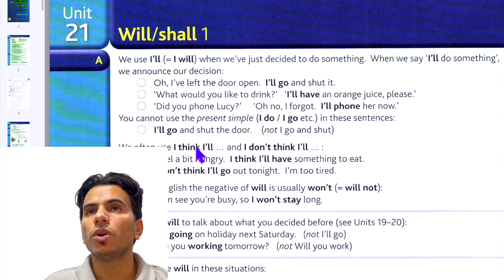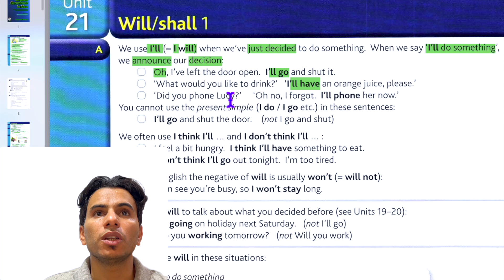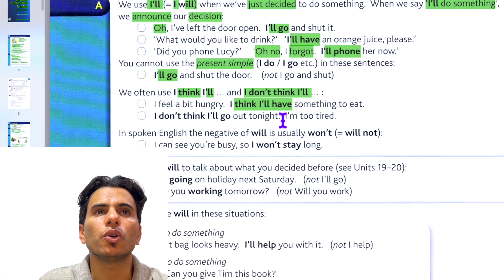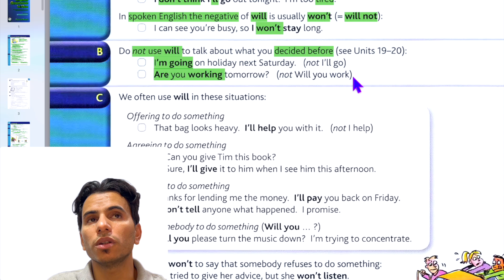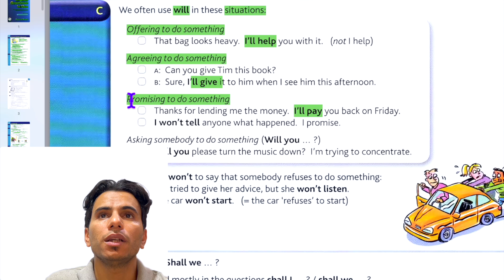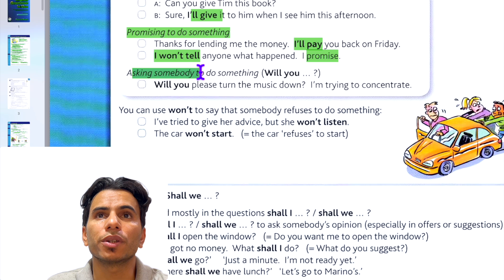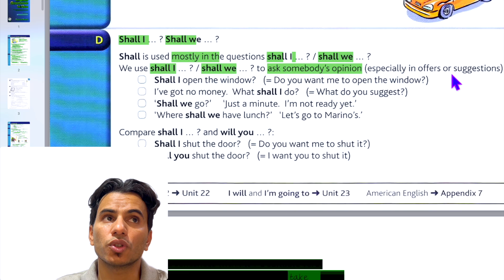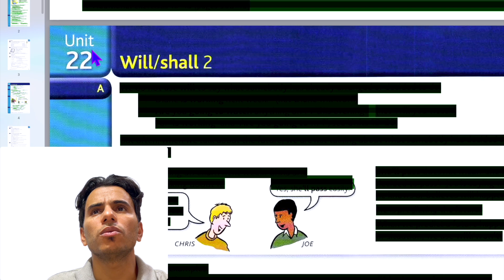٢١ نحو مرحلة اولى وحدة ٢١..(shall/will 1)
سلسلة شرح كتاب English Grammar in Use (منهج مرحلة أولى/كلية التربية)
وصف السلسلة:
هذه السلسلة مُخصصة لشرح أساسيات اللغة الإنجليزية لطلاب المرحلة الأولى في الجامعة، والمتقدمين لدراسة الماجستير، والمتقدمين لامتحانات التنافسية. يقدم الأستاذ حسن الخفاجي، بكالوريوس كلية التربية وماجستير كلية الآداب من جامعة الكوفة، شرحًا مُفصلًا للأزمنة الإنجليزية الأساسية الاثني عشر، مع التركيز على مهارات القواعد الأساسية اللازمة للنجاح في الدراسة الجامعية والامتحانات التنافسية.
محتوى السلسلة:
* شرح مفصل للأزمنة الإنجليزية الأساسية الاثني عشر:
    * الزمن المضارع البسيط
    * الزمن المضارع المستمر
    * الزمن المضارع التام
    * الزمن المضارع التام المستمر
    * الزمن الماضي البسيط
    * الزمن الماضي المستمر
    * الزمن الماضي التام
    * الزمن الماضي التام المستمر
    * الزمن المستقبلي البسيط
    * الزمن المستقبلي المستمر
    * الزمن المستقبلي التام
* شرح للقواعد الأساسية الأخرى:
    * الضمائر
    * الأفعال المساعدة
    * الأسماء والصفات
    * الجمل
    * علامات الترقيم
* أمثلة عملية لتطبيق القواعد في مختلف المواقف.
* تمارين وتطبيقات لتعزيز الفهم والتطبيق.
* نصائح لتحسين مهارات القراءة والكتابة باللغة الإنجليزية.
الفوائد:
* إتقان أساسيات اللغة الإنجليزية بشكل مُتعمق.
* تحسين مهارات القواعد اللازمة للنجاح في الدراسة الجامعية والامتحانات التنافسية.
* تعزيز مهارات التواصل باللغة الإنجليزية في مختلف المواقف.
* الاستعداد للاختبارات standardized اللغة الإنجليزية.
* تأسيس قوي لتعلم مهارات اللغة الإنجليزية المتقدمة.
* تيليغرام: @i_9hy
* انستا: i_9hy